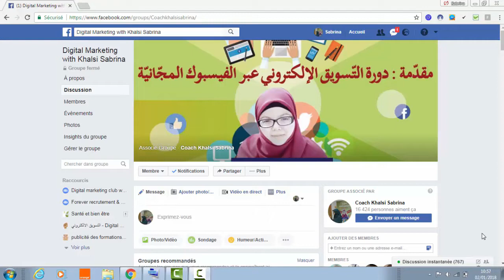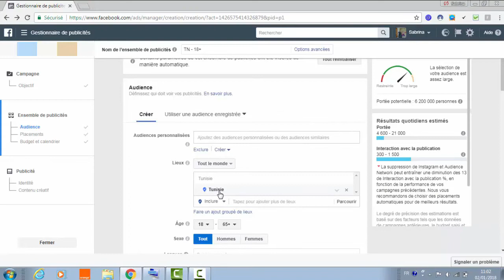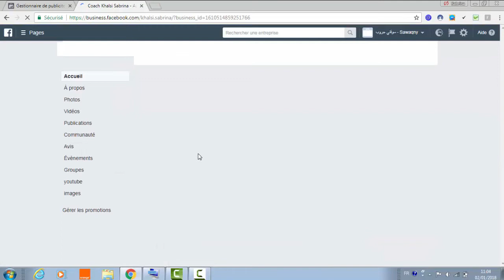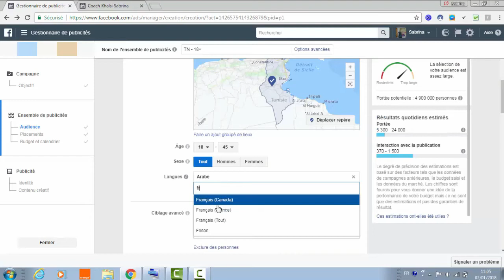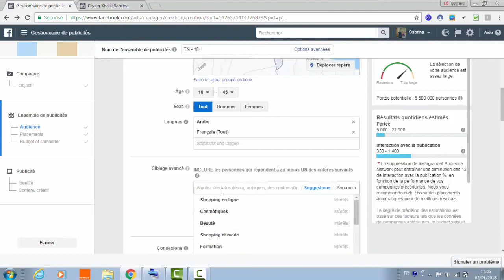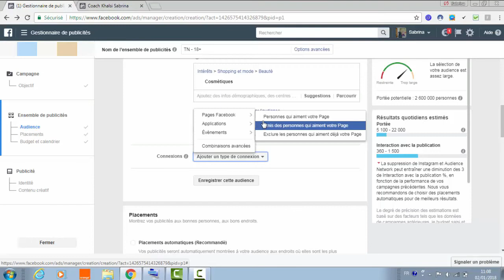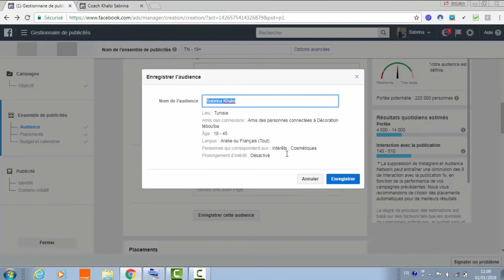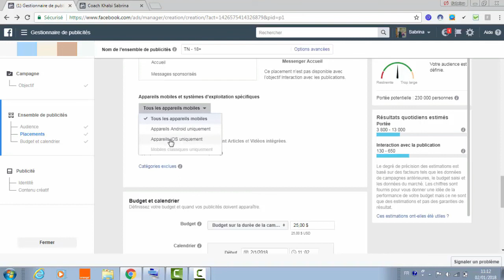FORMATION GRATUITE : Facebook Ads - partie 2 -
Facebook est l'un des moyens les plus efficaces de faire de la publicité en ligne. Le marketing sur Facebook met les entreprises en contact avec les bonnes personnes sur tout appareil.